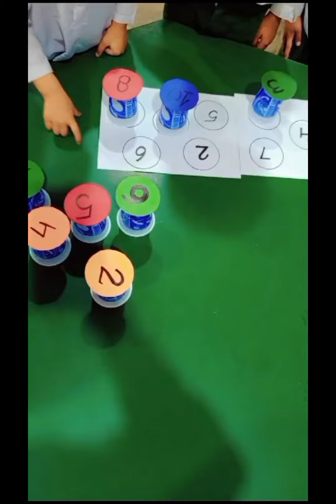The Right School Qamar Campus /Chowk Azam